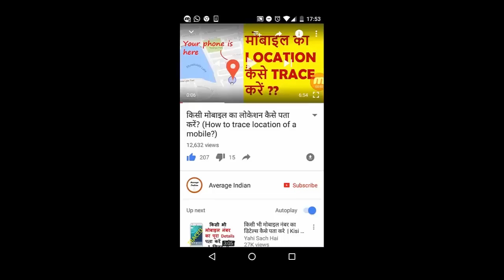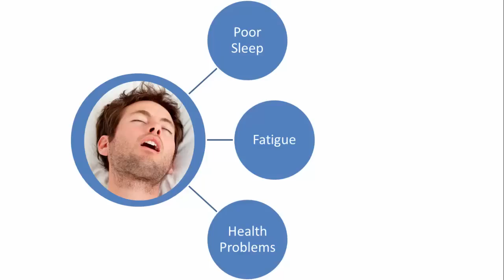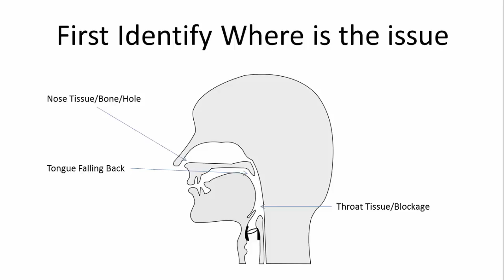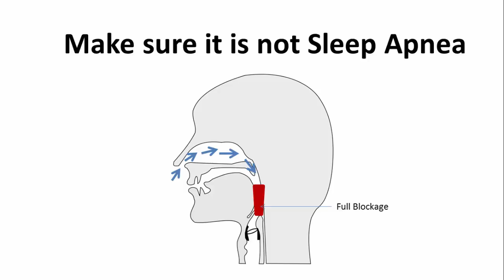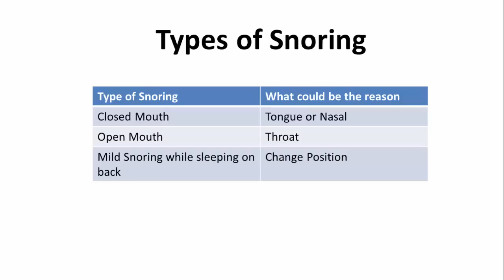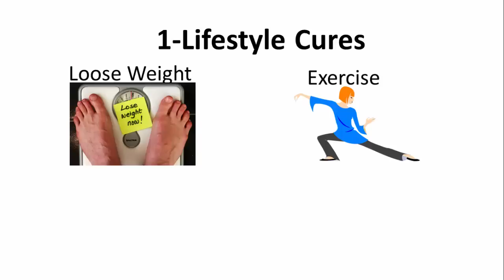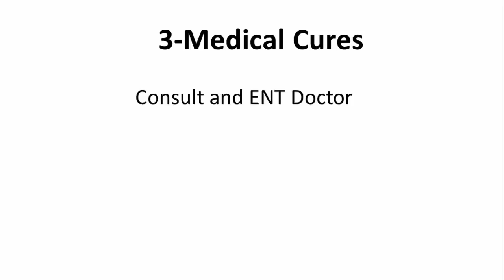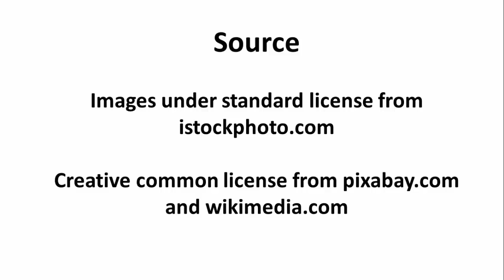खर्राटे लेना कैसे बंद करें ? (How to stop SNORING?)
This video tells you about how to stop snoring? I will tell you various reasons for snoring as well as various techniques you can use to stop snoring. It tells you why people snore and what can be done so that they can stop snoring.